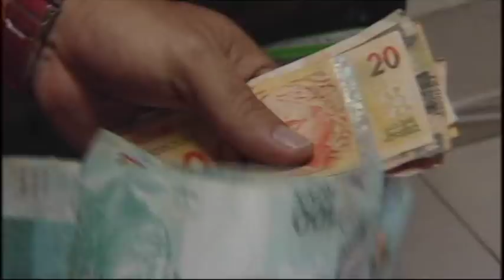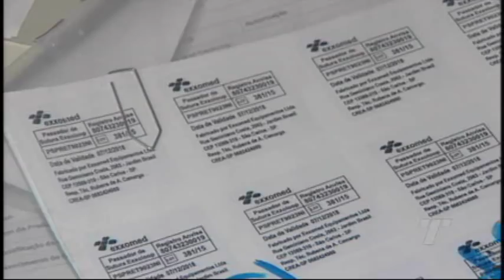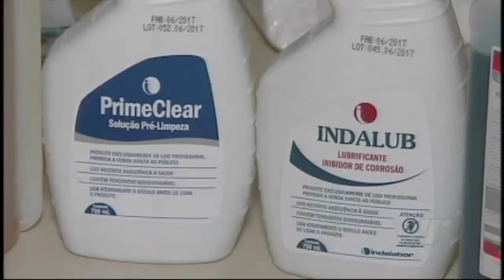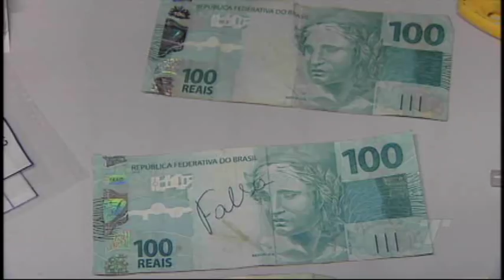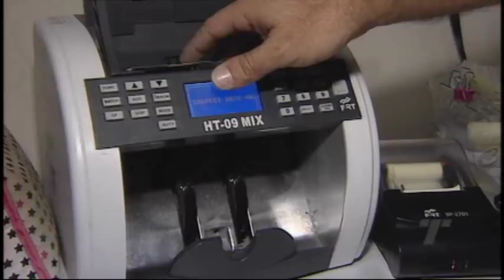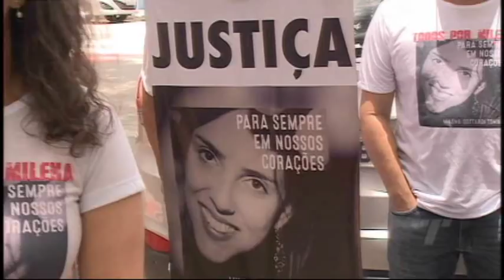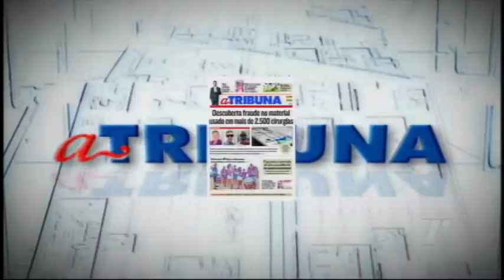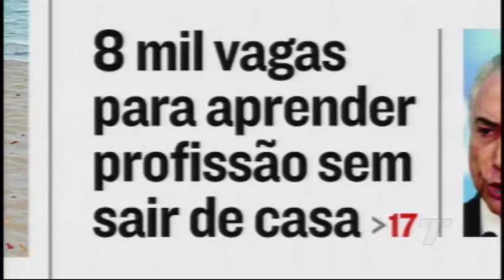TN1ª Edição 17/01/2018